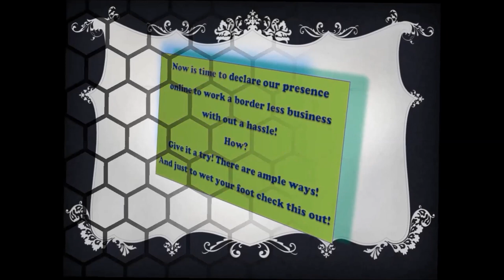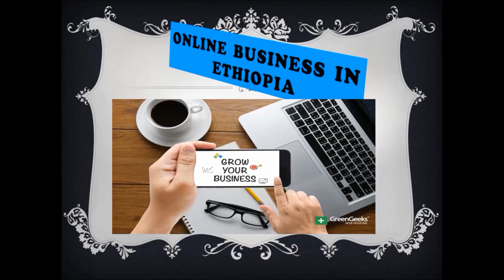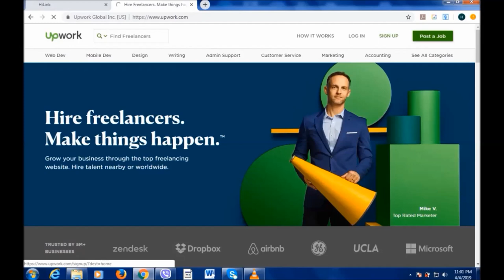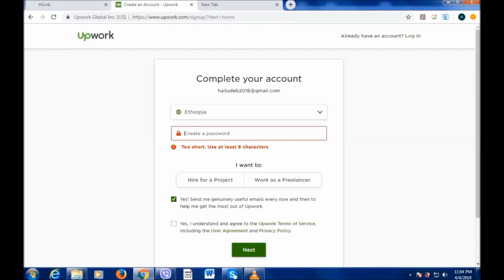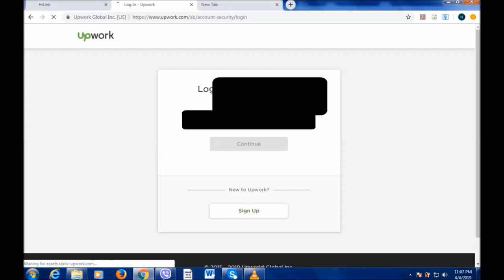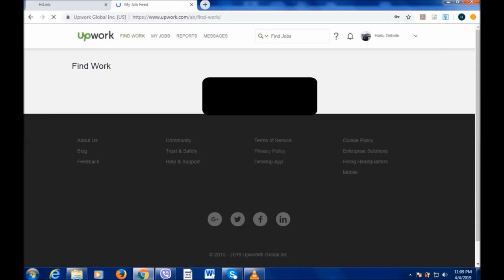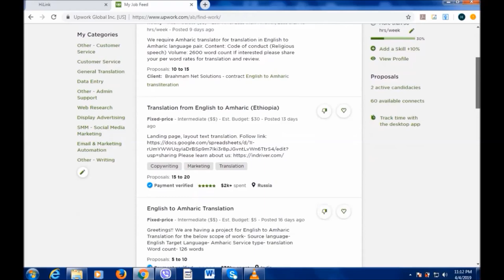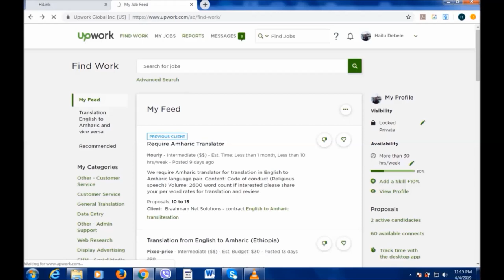online business in Ethiopia-1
This video is helpful for people or entrepreneur who are very passionate in doing online business just from the comfort of their home. Making money online is by far very great opportunity for all of the people who wants to get a financially and time freedom.